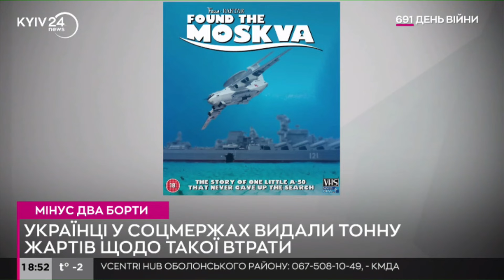Крейсеру "Москва" не буде сумно: реакція українців на збиття російських літаків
У відповідь на збиття російських літаків А-50 та Іл-22 над Азовським морем в українській мережі з'явилося безліч мемів, фотожаб та жартів.